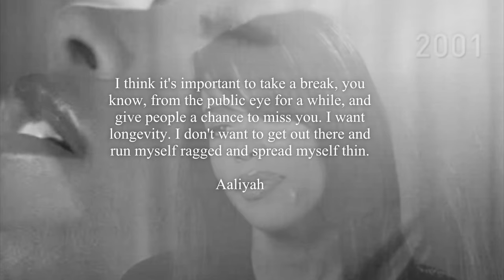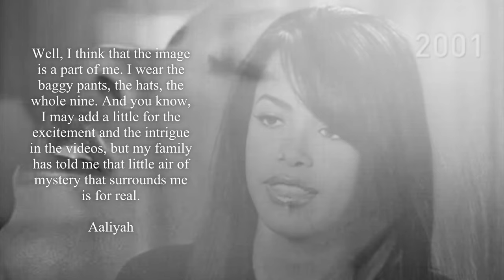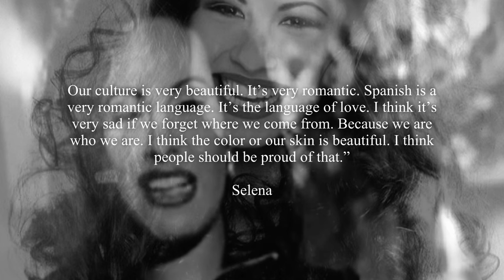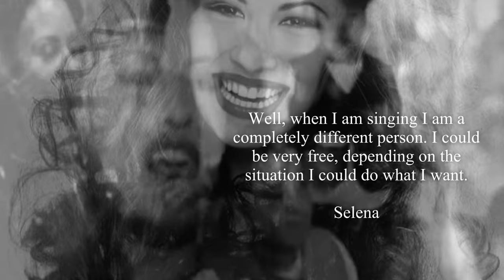90’S IT GIRLS | aaliyah’s one in a million & selena quintanilla iconic fashion | feminine archetype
In today’s mini-doc we will be discussing what made Aaliyah and Selena so influential that their fashion, personality and femininity still inspires women and artist today. Certain details and information was redacted due to time constraints.*